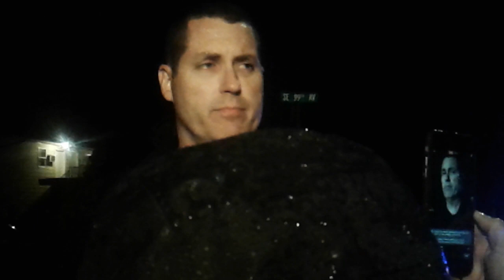Pete Simpson Portland police public information officer